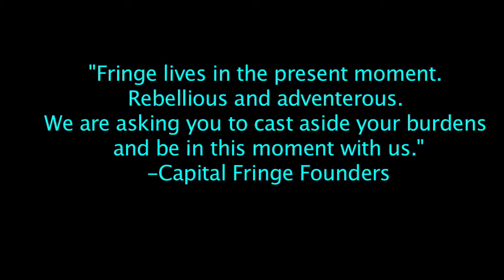Rough Draft: Fringe 30 Sec. QT.mov